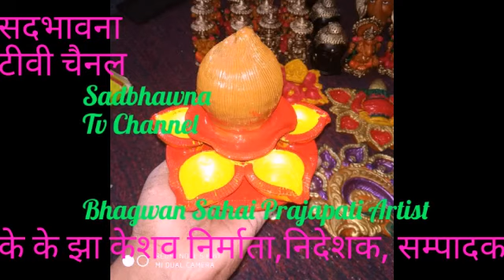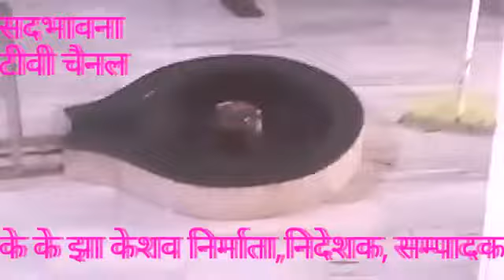Ring ceremony Dr R K singh